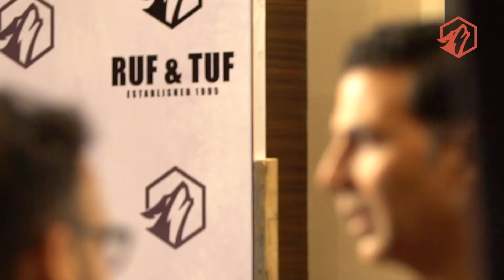Ruf & Tuf | Akshay Kumar Shoot BTS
Making of a campaign with Akshay Kumar for Ruf & Tuf by Arvind Fashions